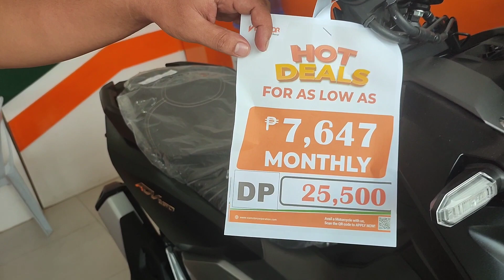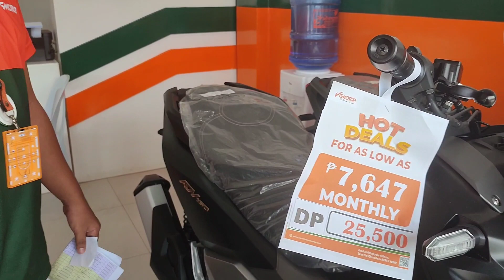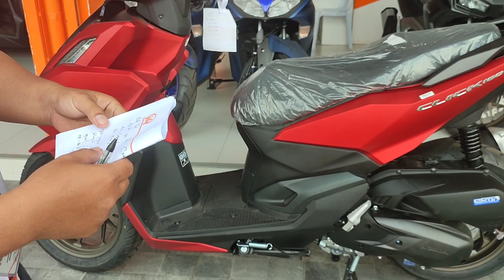Vismotor Capoocan Branch | MotorsTravel Vlog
MARKETPLACE ONLINE SHOPPING

DELIVERY & LOGISTICS

ONLINE SHOPPING

FOOD SHOP

FASHION

FINANCE & INSURANCE

GIFTING & CRAFRS

HEALTH & BEAUTY

GALLEON SHOP

TRAVEL & TOUR HOTEL BOOKING

BUSINESS FRANCHISE

FOR PASSPORT APOINTMENT

FOR INTERNET INSTALLATION APOINTMENT

Add: Poblacion Zone II Capoocan

Motors Vehicle Brand Price Content and Travel Branch.